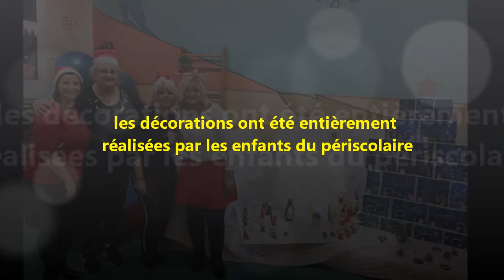Chants d'enfants et décorations du périscolaire aux Lutins de la Cité à Hagondange 57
Bonnes fêtes de Noël à tous et Bonne Année 2020.